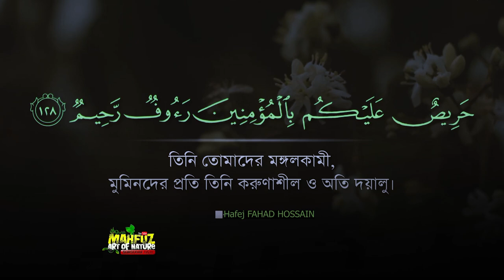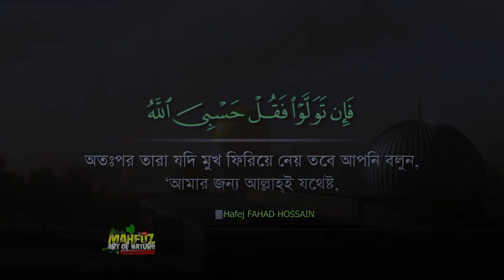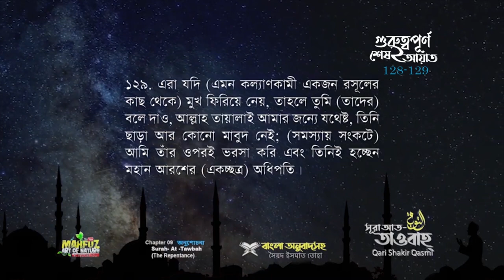সূরা আত তাওবাহ ▶ At Taubah 128 129 mahfuz art of nature ▶Hafej FAHAD Hossain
হৃদয় ছোঁয়া তেলাওয়াত ❤ mahfuz art of nature ▶Hafej FAHAD Hossain